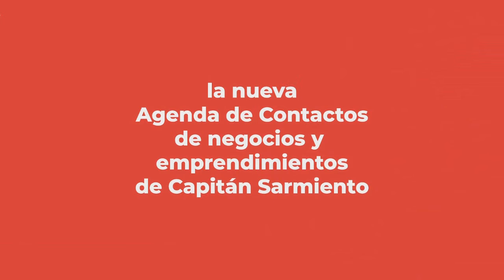DATOS ACTUALIZADOS AL MARTES 4 DE MAYO DE 2021